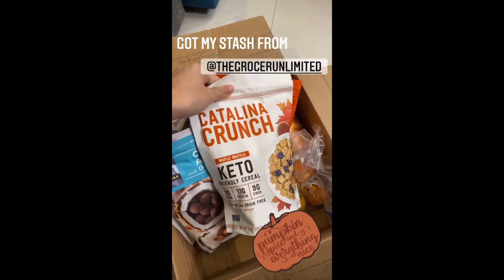IYA AND DREW ARELLANO DAILY GANAP